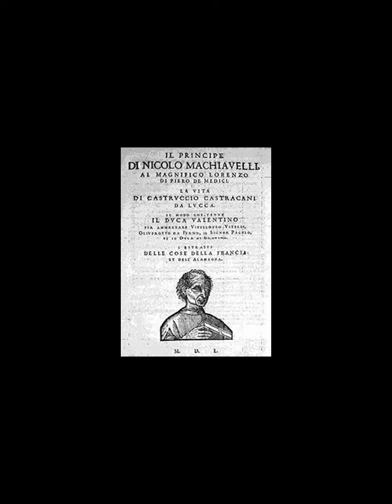The Prince by Niccolò Machiavelli | appendix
Niccolò Machiavelli, (born May 3, 1469, Florence, Italy—died June 21, 1527, Florence), Italian Renaissance political philosopher and statesman, secretary of the Florentine republic, whose most famous work, The Prince (Il Principe), brought him a reputation as an atheist and an immoral cynic.Jun 17, 2020
Works written: The Prince, Discourses on Livy, ...
Died: June 21, 1527, Florence
Born: May 3, 1469, Florence
Nationality: Italy, Florentine

The Prince (Il Principe)
Italian Renaissance political philosopher
Niccolò Machiavelli